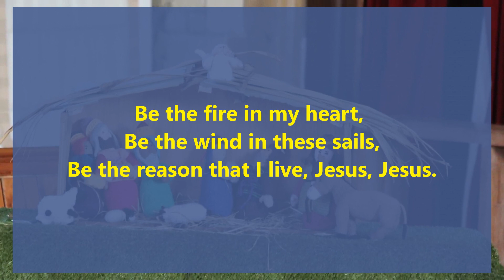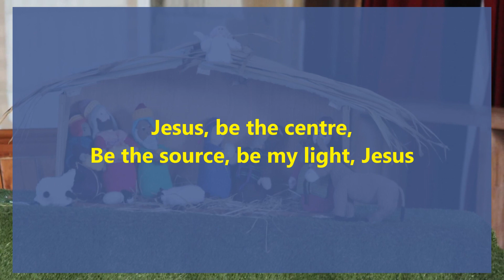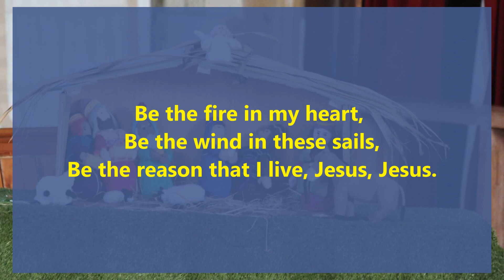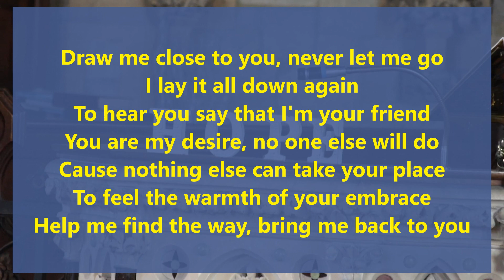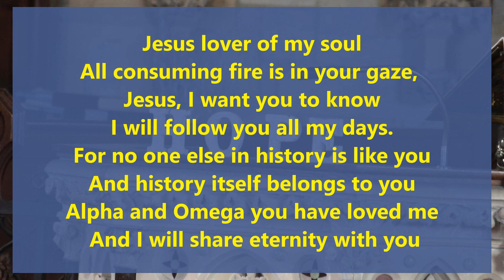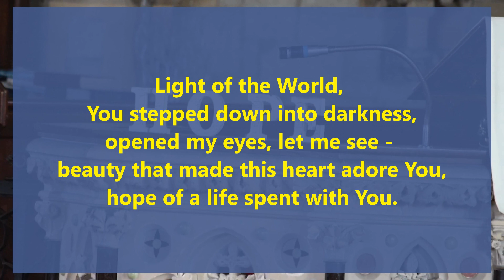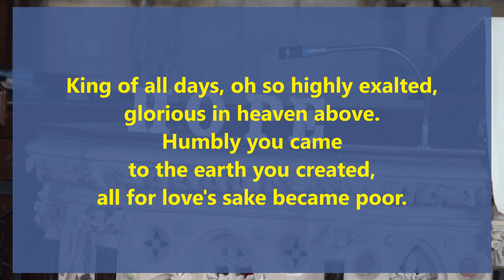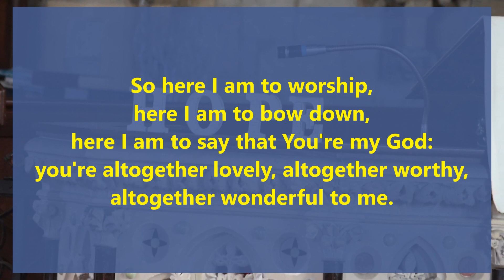22nd January 2023 11:00 Informal Holy Communion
Leader:  Revd Amanda Johnson
Preacher: Revd Amanda Johnson

Readings: 1 Corinthians 1:10-18
                   John 1:29-42